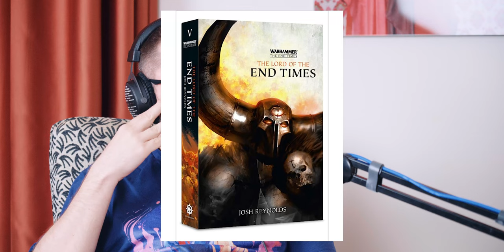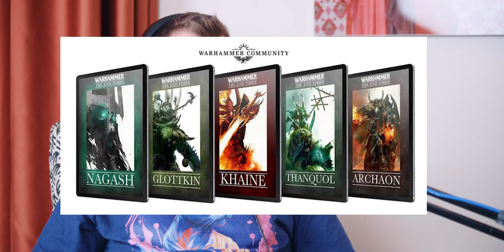Канец Часоў і падзенне Старога Свету / Warhammer Fantasy Battle / Цёмны Лёс #38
Працягваем знаёміцца з сусветам Warhammer Fantasy Battle! Сёння будзем размаўляць пра Канец Часоў - падзея ў гісторыі сусвету Warhammer Fantasy Battle, якая скончыла эпоху Старога Свету і распачала Эпоху Сігмара.

НАВІГАЦЫЯ
0:00 Тызер
0:30 Пачынаем
0:56 Якія былі нагоды да Канца Часоў?
9:20 Пачатак Канца Часоў
58:40 Затраўка пра Эпоху Сігмара